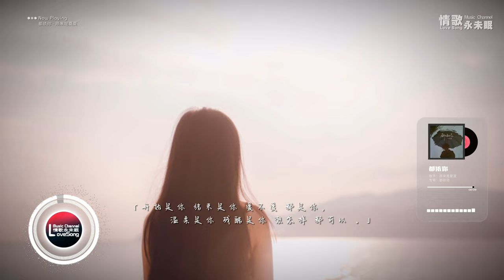原来是夏夏 - 都依你♫『动态歌词 | 高音质 | pinyin Lyrics | 每日歌单推荐』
都依你 - 原来是夏夏
词：殷语森
曲：盛骁
编曲：Terence Teo
混音：刘苏州
吉他：邬忠扬
和声：海青
制作人：刘子睦
企划：芭芭拉
总监：刘凯
发行人：桑爱
发行方：看见文娱·音乐中心
雨下的好安静
连风都不敢来提醒
这一幕幕结局
我撑伞都不能躲避
你走的好坚定
转身就带走约定
那一个背影
我像从不曾触及
你说分开 怎么可以这么轻易
劝我放下 怎么可以那么容易
你怎么可以 说放就放弃
就这样 离我而去
开始是你 结束是你 爱不爱 都是你
温柔是你 残酷是你 想怎样 都可以
怪我没出息 不死心 不相信 怕想起
更怕忘记 你一点一滴
黑夜是你 白昼是你 连呼吸 都是你
说爱是你 不爱是你 要怎样 才可以
怪我逃不离 太容易 陷入你
无法抽离
雨下的好安静
这一幕幕结局
你走的好坚定
转身就带走约定
那一个背影
我像从不曾触及
就这样 离我而去
无法抽离
也许是 是我太在意 太用力
太想把你搂在我怀里
太想把余生全许给你
我真的 不想 失去
无法抽离